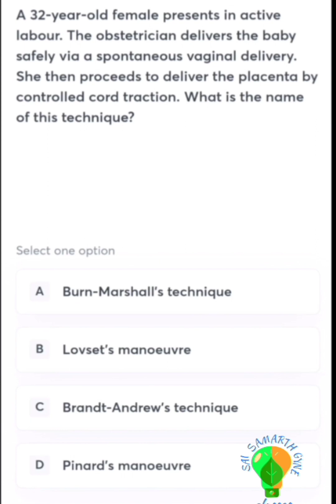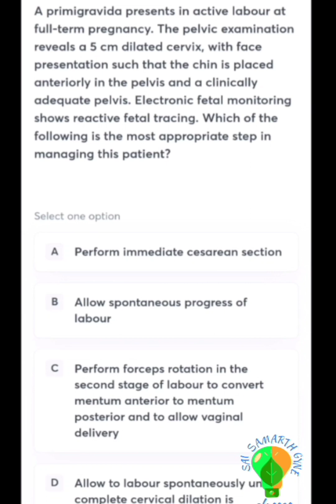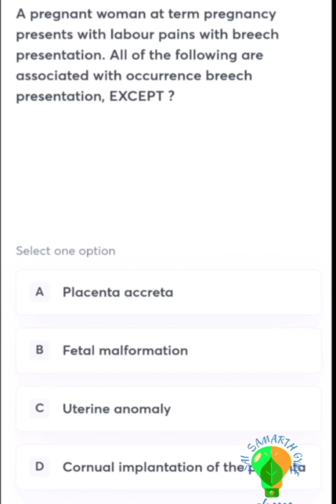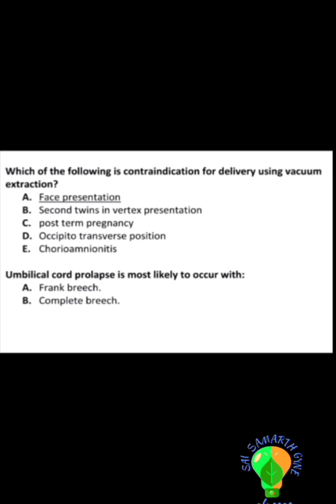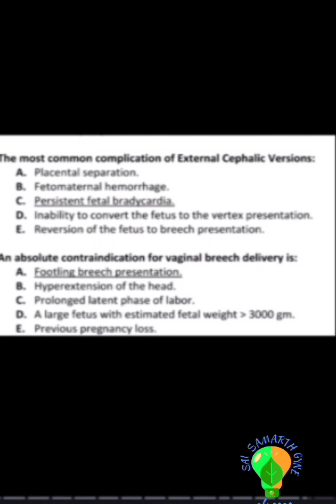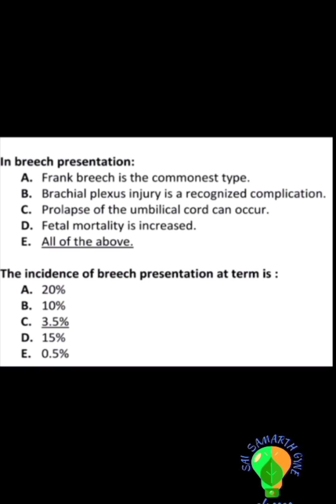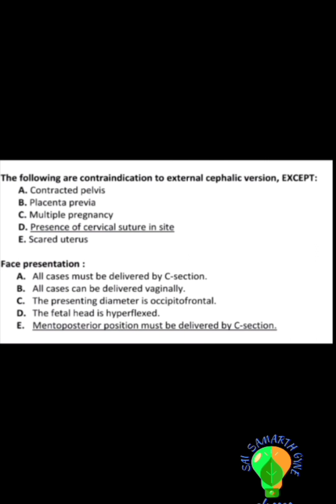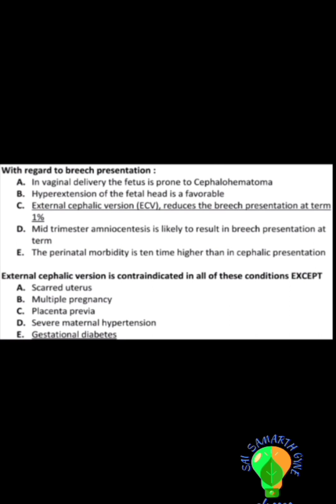Obstetrics and gynecology MCQ on malpositions, breech, for NEET PG Prep@saisamarthgyneclasses